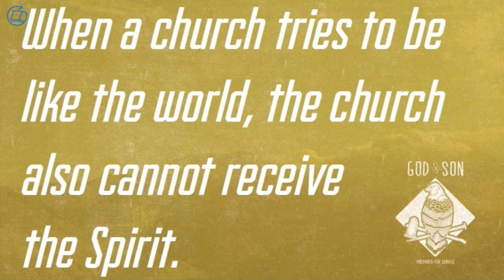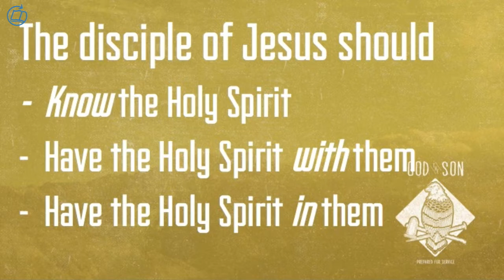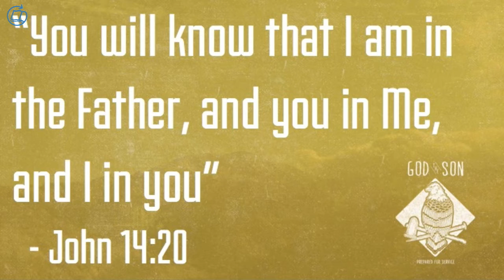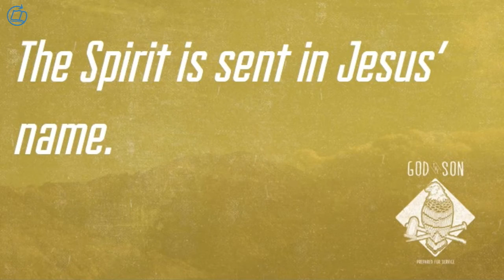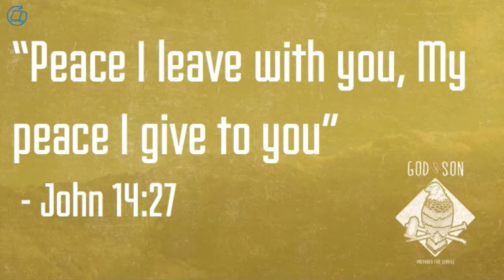Prepared for the Spirit - John 14:15-31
As Jesus prepares Himself and the disciples for His departure, He gives them the promise of the Holy Spirit.
This is David Guzik's message on John 14:15-31.